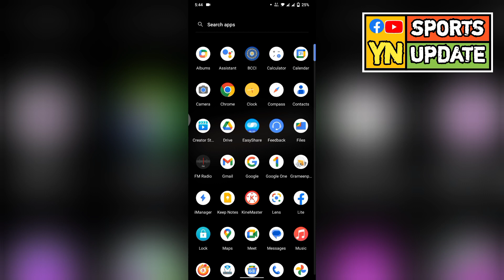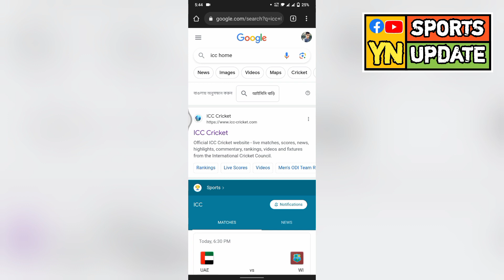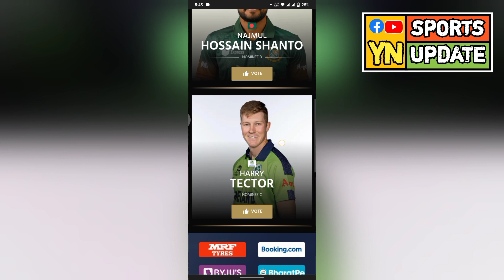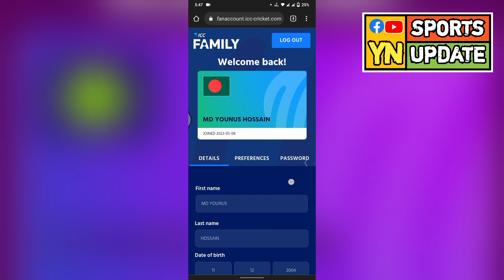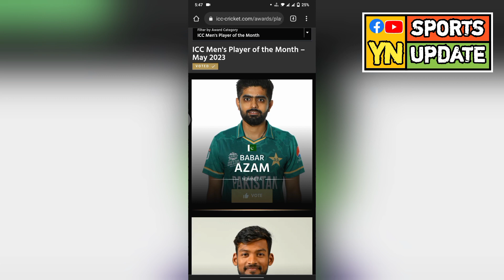শান্তকে জেতাতে ভোট দিবেন যেভাবে | How to give fan vote in Icc | Nazmul Hossain Shanto | খেলাযোগ